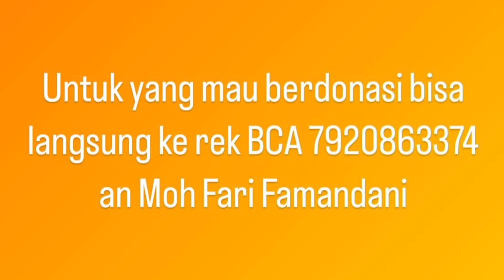LIVE TIKTOK SPECIAL CHARITY FOR CIANJUR,ZIDAN SPILL LAGU BARU "BISAKAH KITA" ZIDAN FT KHIFNU & DADAN